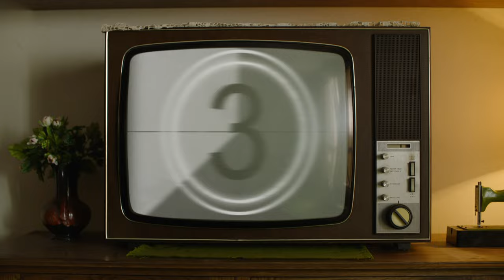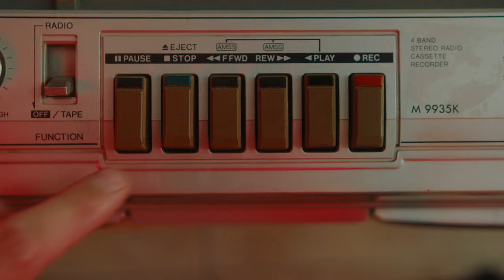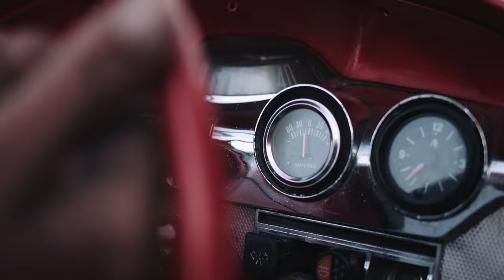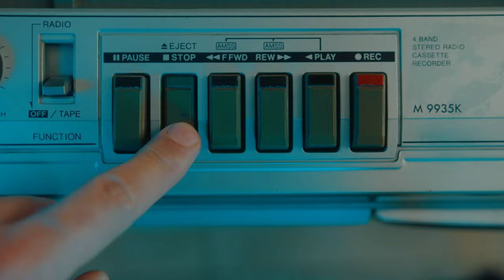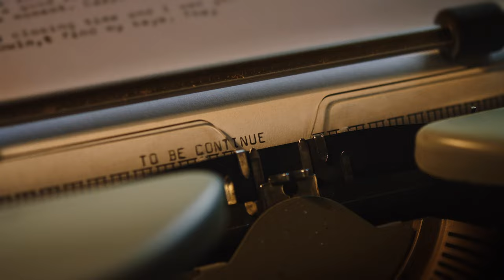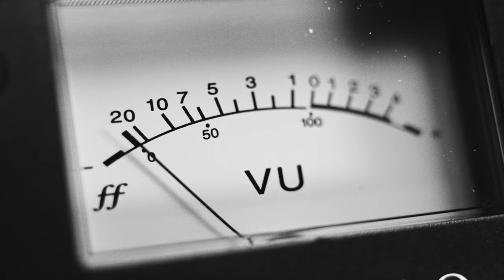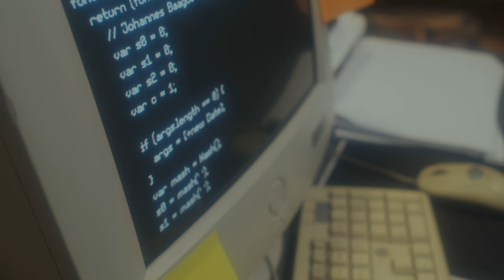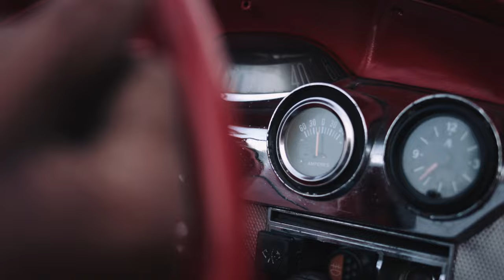Vintage: Retro Music and Videos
Remember rewinding cassette tapes and watching MTV for hours? Immerse yourself in the enchanting melodies and groovy beats that defined past eras. Prepare to be captivated by the unforgettable sounds that accompanied dance floors, road trips, and cherished memories. Indulge in the charm of vintage visuals alongside the music. Step back in time with us as we dive into a world of nostalgia.
Experience the magic of vintage and retro music, where melodies from the past capture our hearts. This video has a soul that resonates well with the music.
Welcome to our artistic channel, where creativity meets technology! We are dedicated to bringing you  music and videos that will leave you amazed.
Our team at Lone Brush Studio works tirelessly using innovative creative tools like Runway, Kaiber and Aiva to bring some captivating music and videos to our viewers. We may use occasional stock videos and sound files as well, if we think they may be interesting to our viewers.
Imagine losing yourself in mesmerizing music or getting lost in thought while admiring breathtaking videos. Our videos are carefully crafted by blending human creativity with the limitless possibilities of  modern technology.
We believe that art and technology can harmoniously coexist, igniting new depths of artistic expression. Through this channel, we hope to introduce you to the fascinating world of artistry, where imagination knows no bounds.
Whether you're seeking relaxation, inspiration, or sheer enjoyment, our channel is the perfect destination for you. Sit back, unwind, and let the magic unfold before your eyes and ears.
We are thrilled to have you as part of our artistic community. So, thank you for joining us on this incredible journey. Become a part of our vibrant community.
Thank you very much for watching this channel!
We hope, it will be helpful to you.
Yes, you are very important to us.